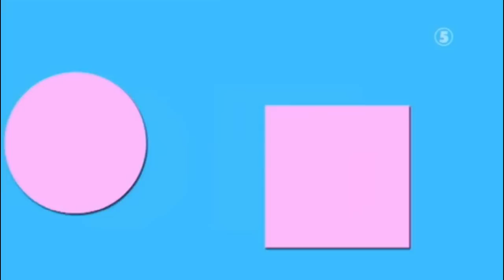Kazoo in the house - Partaj del 1 [HD]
Christin Meltzer gör en sammanfattad parodi på unga bloggerskor. Del 1 av 6